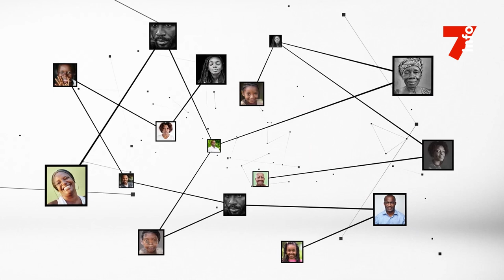RVD Isaac Bodje : "L'Église méthodiste unie de Côte d'Ivoire sort de la dénomination internationale"